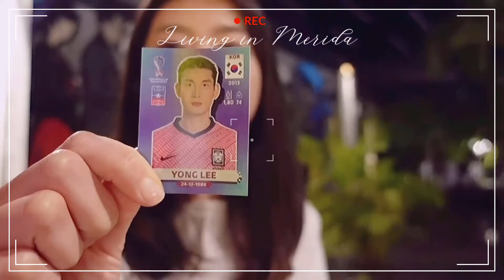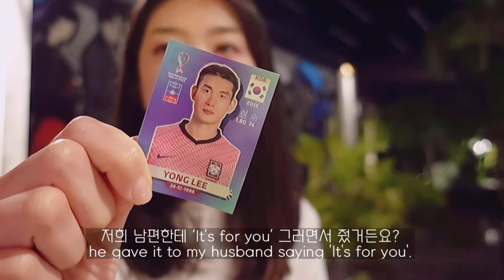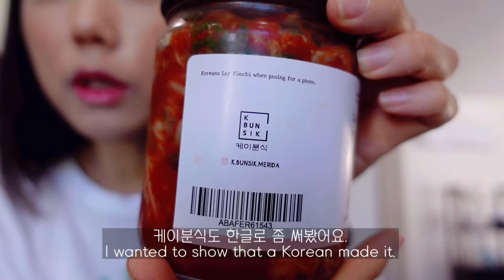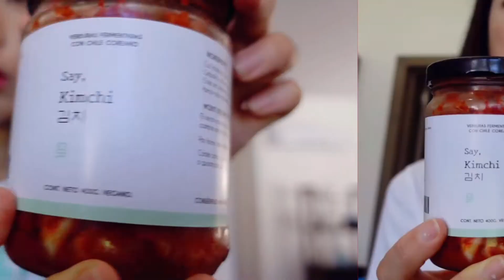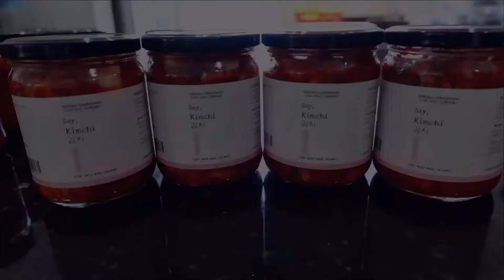sub)🇲🇽파이어족 멕시코 Vlog | 죽은자의 날(Día de Muertos), 김치 사업?, 말로만 듣던 북미 은퇴자의 삶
Hola, 여러분!
너무 오랜만의 업로드라 어색할 지경이에요.
얼떨결에 시작한 일이 갑자기 조금씩 늘어나서
경험이 없던 새로운 것들이라 정신이 없었어요.

항상 응원해주시고 지켜봐주셔서 너무 감사합니다.
제 영상이 일상에 지친 여러분들에게 조금이나마 힐링이 되었으면 좋겠습니다!